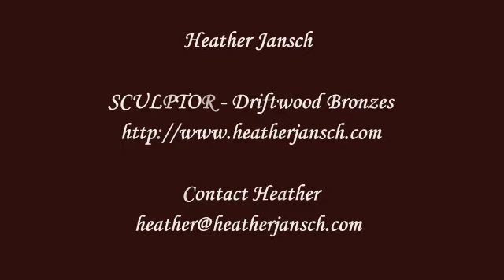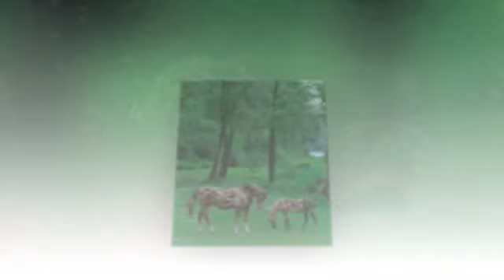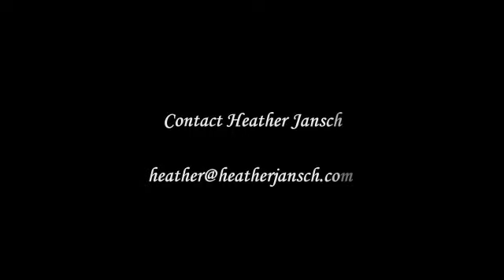Heather Jansch - Driftwood Bronzes (Life-Size)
"I sought advice from Arthur Giadelli, an artist of international standing with a well-deserved reputation for also being a gifted teacher. He told me to go and look at a hedge and draw not what I saw but draw what made a thorn a thorn. And never stop working with horses but find a way to make them mine. I am forever in his debt.

I knew that to exhibit prematurely would be unwise; I had to wait until I had unequivocably found what I was seeking. So I continued with commissioned work in oils while also experimenting. Then out of the blue it came in on the tide. Driftwood. It was like a thunderbolt and I was finally ready to show my work to the world. It was driftwood horses." Heather Jansch

Images shared with artist's permission. Thanks Heather!